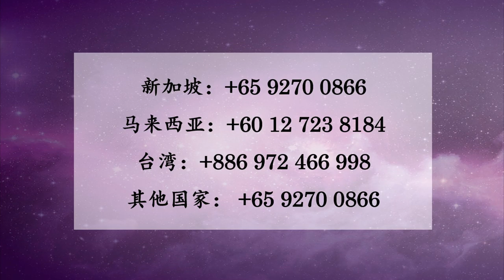张卜生教授谈 - 祭拜祖先的食物我们可以吃吗 Can we consume food after ancestral offering? - 《智慧生命大讲堂之孝道》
祭拜祖先的食物我们可以吃吗?

OOSS 呈现《智慧生命大讲堂之孝道》，特邀中华国学研究院院长张卜生教授为我们展开宇宙生命实相。

也可以 “like" 我们的脸书网页： 跟进我们的最新活动。